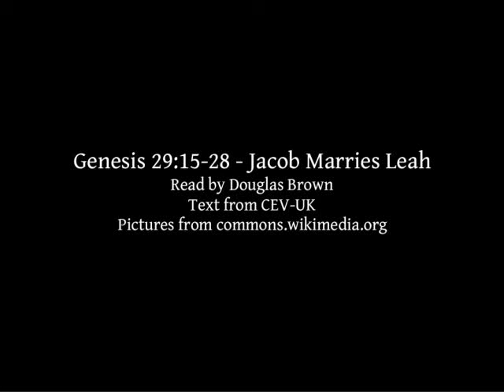Genesis 29:15-28 | Jacob Marries Leah | Lectionary bible reading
Genesis 29:15-28 - Jacob Marries Leah